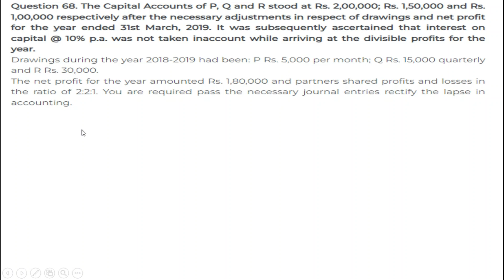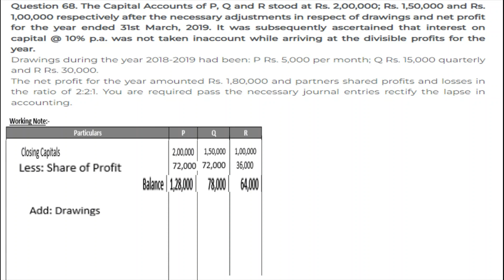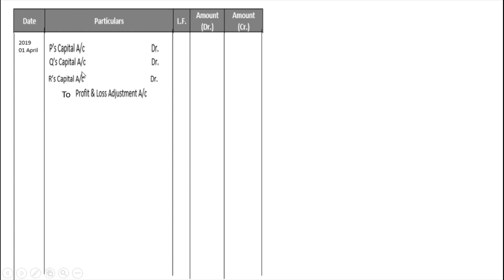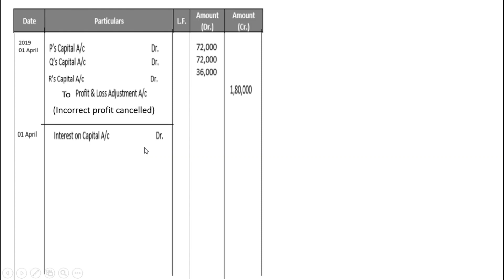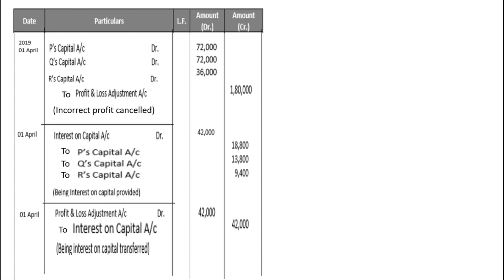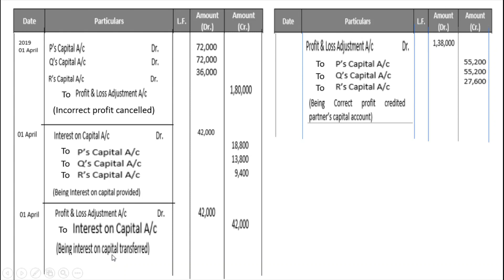DK Goel Solution no: 68 Accounting for Partnership Firm-Based on Past Adjustment